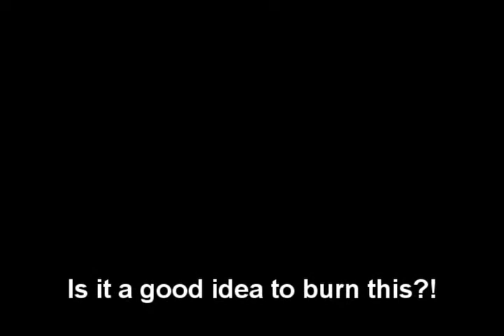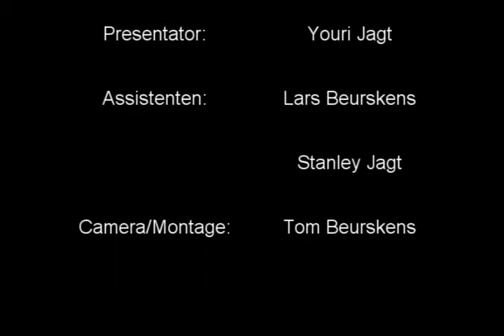Is it a good idea to burn this? Fontein decoratie